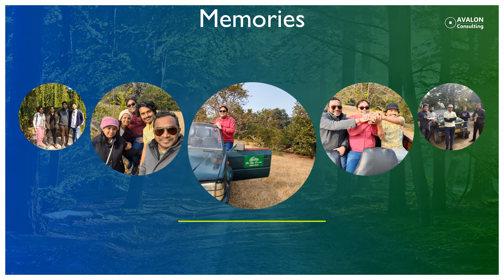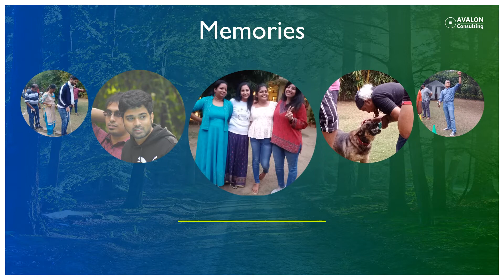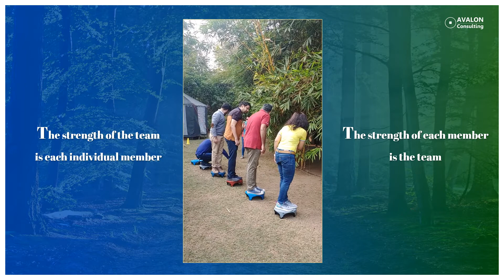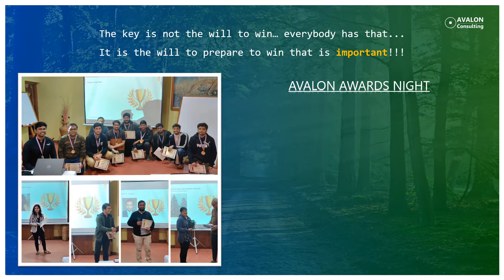Pench Memories Video Website Version